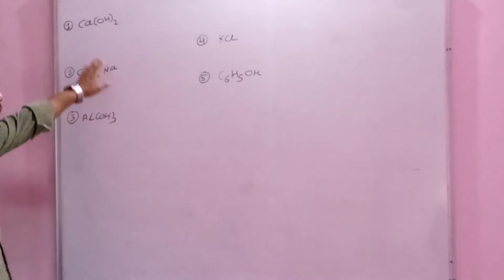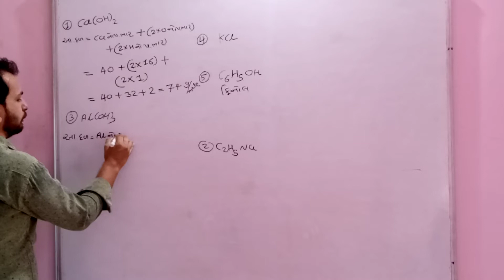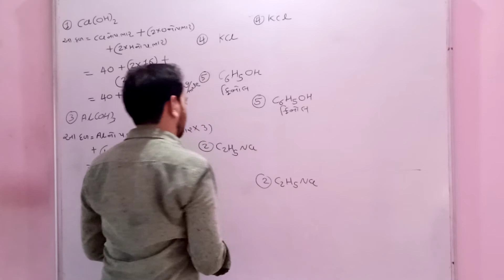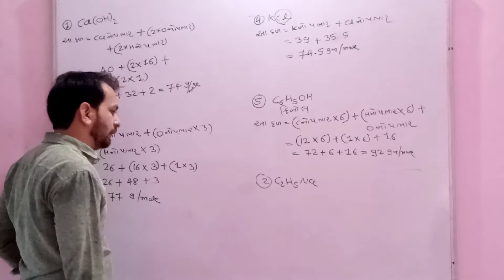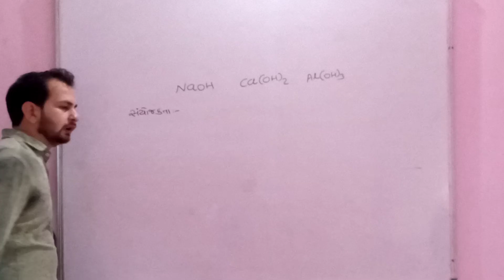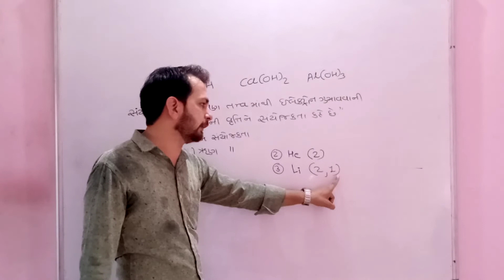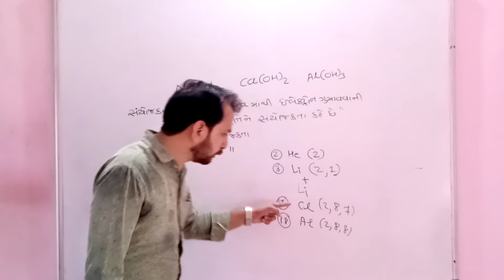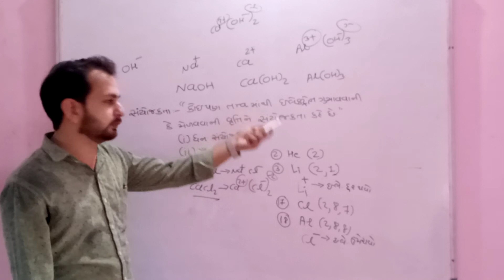Std 11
Chemistry